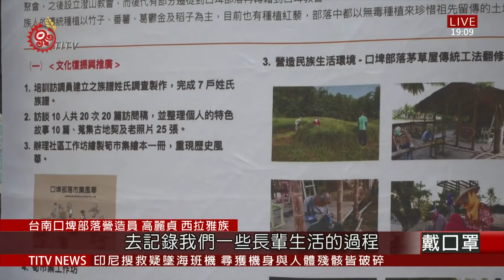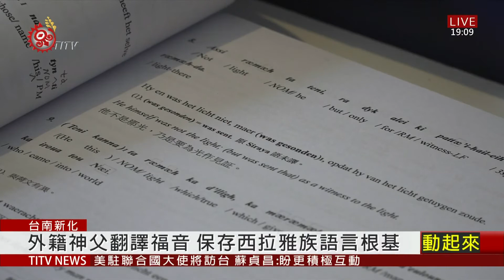口埤部落生活館啟用 彙集西拉雅族文化史料 2021-01-10 IPCF-TITV 原文會 原視新聞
看著過去的老照片，喚起口埤部落耆老小時候的回憶。西拉雅文化山城合作社，透過田野調查採集傳統歌謠、服飾，並透過長者的口述，了解過去遷徙歷史、族譜等，匯集多項文史資料，西拉雅口埤部落生活館10號正式啟用。

而西拉雅文化山城合作社理事長表示，語言流失是最大難題，但在文化復振過程中，族人發現過去外籍神父為了傳教，曾把福音翻譯成西拉雅語，也成為他們找回語言的重要契機。

西拉雅文化山城合作社表示，雖然外界認為，口埤部落的西拉雅族人，已經漢化甚至改變傳統信仰，但從文獻調查中發現，部落仍保存許多西拉雅族傳統文化，透過成立生活館，讓文化復振再往前邁進。